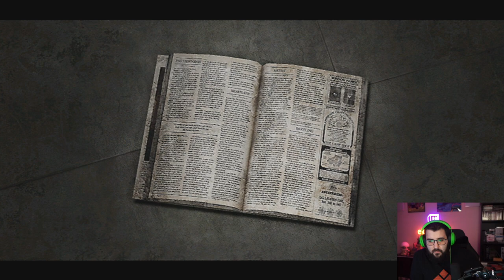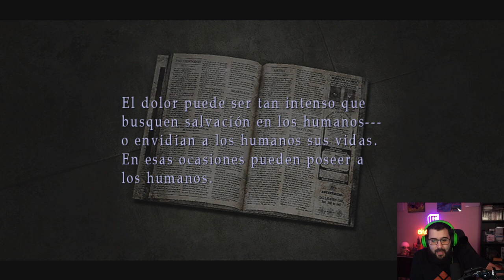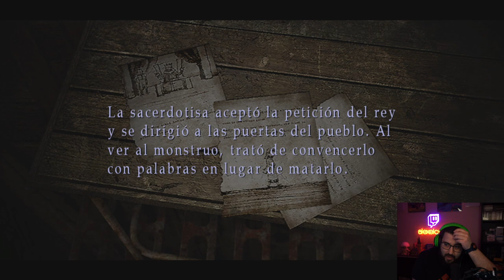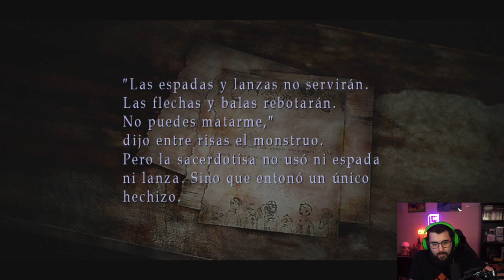SILENT HILL 3 - DIRECTO 1 DE 2